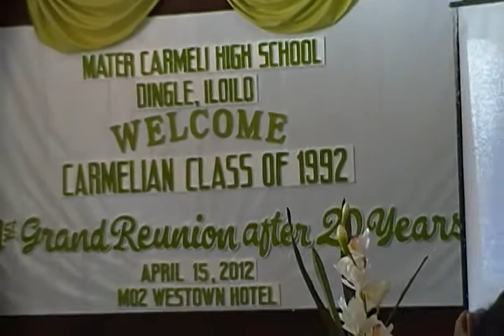#17 westown hotel batch 1992 reunion